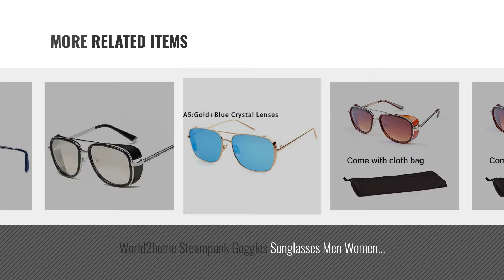Top 10 World2Home Womens Sunglasses [2018]: World2home Iron Man 3 RAY TONY Matsuda Sunglasses Men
For More great products by World2home, Click this link. [
World2home Iron Man 3 RAY TONY Matsuda Sunglasses Men Coating Steampunk Men Vintage(Color:Brown fram Brown lens) Man 3 RAY TONY Matsuda Sunglasses Men Coating Steampunk Men...

World2home C3:Tony Stark Iron Man Sunglasses Men Luxury Brand Eyewear Mirror Punk Sun Glasses Vintage Male Sunglasses C3:Tony Stark Iron Man Sunglasses Men Luxury Brand Eyewear Mirror...

World2home Silver:Vintage Round Sunglasses Women Ocean Color Lens Mirror Sunglasses Female Brand Design Metal Frame Circle Glasses Silver:Vintage Round Sunglasses Women Ocean Color Lens Mirror...

World2home Iron Man 3 RAY TONY Matsuda Sunglasses Men Coating Steampunk Men Vintage Brand Designer Sun glasses Man 3 RAY TONY Matsuda Sunglasses Men Coating Steampunk Men...

World2home C2:Tony Stark Iron Man Sunglasses Men Luxury Brand Eyewear Mirror Punk Sun Glasses Vintage Male Sunglasses C2:Tony Stark Iron Man Sunglasses Men Luxury Brand Eyewear Mirror...

World2home Steampunk Goggles Sunglasses Men Women Mirrored Designer Brand Glasses Vintage UV400 Welding Warrior Sun glasses Steampunk Goggles Sunglasses Men Women Mirrored Designer Brand...

World2home tony stark Iron man Sunglasses Men Women Brand Steampunk driving Glasses(XY61 C8) stark Iron man Sunglasses Men Women Brand Steampunk driving...

World2home C1:Tony Stark Iron Man Sunglasses Men Luxury Brand Eyewear Mirror Punk Sun Glasses Vintage Male Sunglasses C1:Tony Stark Iron Man Sunglasses Men Luxury Brand Eyewear Mirror...

World2home C5:Tony Stark Iron Man Sunglasses Men Luxury Brand Eyewear Mirror Punk Sun Glasses Vintage Male Sunglasses C5:Tony Stark Iron Man Sunglasses Men Luxury Brand Eyewear Mirror...

World2home C4:Tony Stark Iron Man Sunglasses Men Luxury Brand Eyewear Mirror Punk Sun Glasses Vintage Male Sunglasses C4:Tony Stark Iron Man Sunglasses Men Luxury Brand Eyewear Mirror...

Try also: World2homeIron, World2homeC3:tony, World2homeSilver:vintage, World2homeC2:tony, World2homeSteampunk, World2homeTony, World2homeC1:tony, World2homeC5:tony, World2homeC4:tony